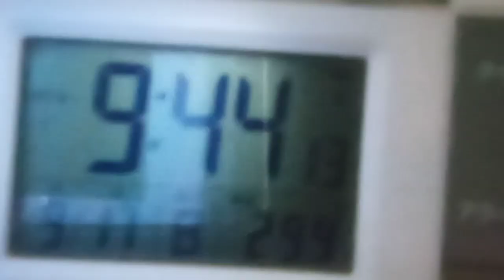バレーボール女子日本２０２３年９月１７日アルゼンチン代表選手との試合などメッセージ。